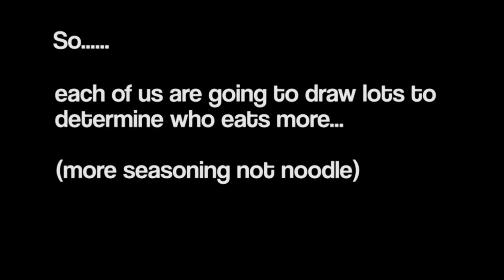Korean Spicy Noodle EXTREME (4 PACKETS OF SAUCE OMG) (PS: Re-uploaded)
THIS IS RE-EDITED and RE-UPLOADED!
The original video was posted almost a year ago and 20mins long, we decided to re-edit it and upload a shorter version.

Original crews of TLB ;) - Clement, Christopher, Andreas